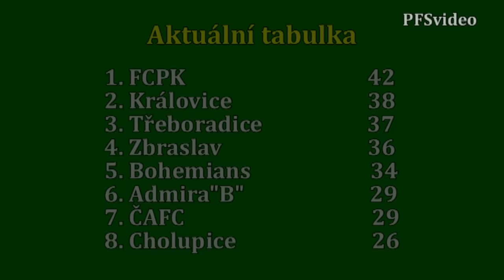Pražská teplárenská přebor mužů 2015/2016 19.kolo